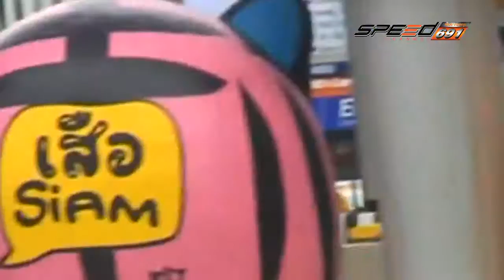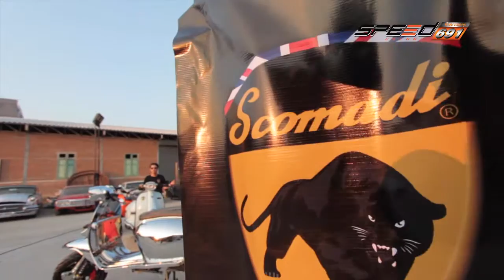Scooter Rama 30 พ.ค. 2016 (1/3)